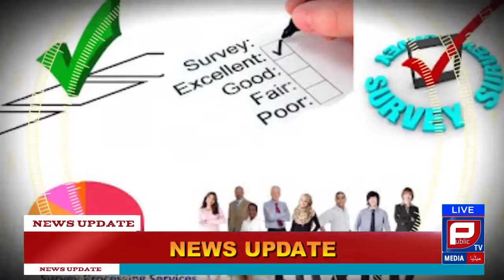Aamer Habib News Report 115 | Be secure from obesity | Aamer Habib Program | Public TV Media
News Update by Aamer Habib | Be secure from obesity | Public TV Media

Public TV Media is presenting  latest Urdu and English news, investigative programs, Special Reports, and Business reports, Fitness and entertainment programs, and training programs for its valuable viewers.